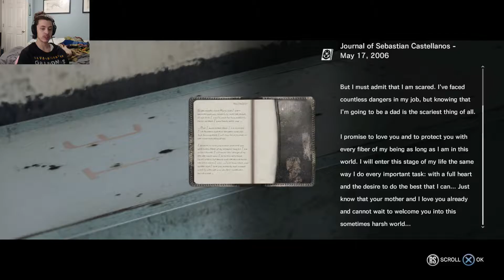KaigePlays: The Evil Within [Part 5]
Follow detective Sebastian Castellanos as he is cast into a nightmarish world full of hideous creatures and is forced to fight his way out!

Hi, I'm Kaige and I play video games :p